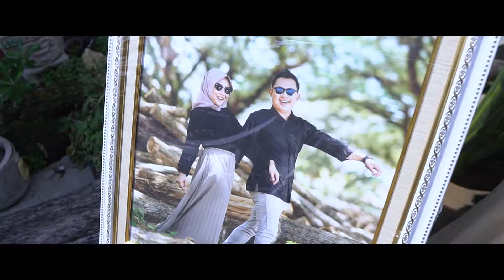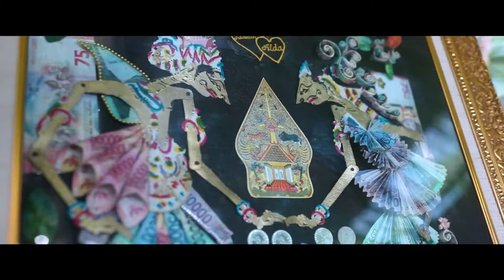wedding Alda & Ridwan full clip 2020